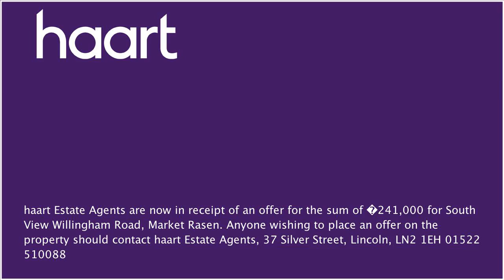Detached-House for sale in Market Rasen for £250,000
or contact Lincoln And North Hykeham on 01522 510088

haart Estate Agents are now in receipt of an offer for the sum of &#65533;241,000 for South View Willingham Road, Market Rasen. Anyone wishing to place an offer on the property should contact haart Estate Agents, 37 Silver Street, Lincoln, LN2 1EH 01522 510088

Entrance Hall

Original flooring, radiator, stairs to first floor, doors to:

Lounge 17' x 12'11" (5.18m x 3.94m)

Wood burner, bay window to front, radiator, wall mounted light.

Sitting Room 15'2" x 12'11" (4.62m x 3.94m)

Bay window to front, wood burner, wall mounted light, radiator.

Extensive range of wall and base units, space for dishwasher and Range cooker, window to rear, opening to:

Radiator, a range of built in cupboards.

Breakfast bar, low level units incorporating sink and drainer, window to rear, plumbing for washing machine, radiator, door to:

Cloakroom

Two piece suite comprising a low level WC and hand wash basin, frosted window to rear, floor standing combination boiler.

Window to front, radiator, picture rails, high ceilings.

Window to side, radiator, skylight window.

Window to rear, radiator, dressing area, space for wardrobe, access to loft.

Family Bathroom

Three piece suite comprising a vanity hand wash basin, Jacuzzi bath and double shower cubicle.

Separate WC

Low level WC, radiator, frosted window to rear.

Front Garden

Ample space for parking.

Rear Garden

Fully enclosed, low maintenance.